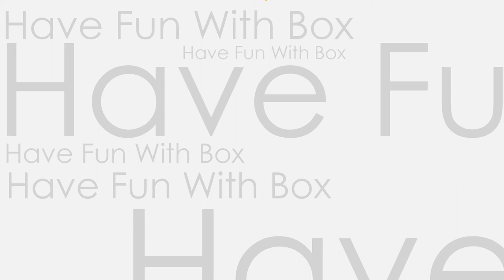KITCHEN TOOLS | KITCHEN UTENSILS | KITCHEN TOOLS WITH BOX | EDUCATIONAL VIDEO | KIDS VIDEO(HFWB)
Kitchen Tools. Kitchen Tools With Box.Welcome to HFWB-Have Fun With Box YouTube channel.
spoon
fork
knife
mixer
blender
strainer
masher
whisk
spatula
pan
pot
plate
grater
bowl
colander
glass